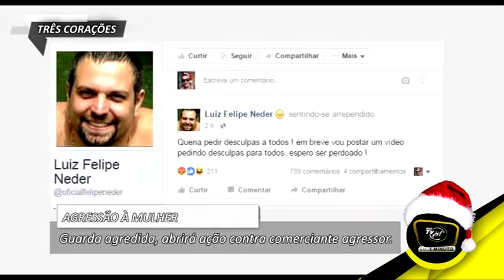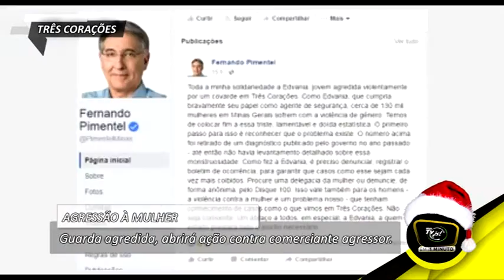MULHER AGREDIDA EM TRES CORACOES PROCESSARA COMERCIANTE | js!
Dezembro/2016 ►Ainda se recuperando do trauma de ter sido agredidos pelo comerciante Luiz Felipe Neder Silva, de 34 anos, as vítimas do crime que chocou o país no último sábado, na cidade de Três Corações, no Sul de Minas, vão cobrar na Justiça punição contra o autor. A segurança Edvânia Nayara Ferreira Rezende, de 23, e o motorista Enioberto José de Jesus, de 30, pretendem exigir reparação de danos morais por terem sido vítimas ao tentar barrar Luiz Felipe no momento em que ele agredia sua companheira, a delegada Ana Paula Kich Gontijo. Tudo ocorreu durante uma festa em um clube da cidade. Edvânia frisou ontem, em entrevista ao Alterosa Alerta, que só apanhou por ter defendido Ana Paula, que é delegada de Mulheres na cidade e fugiu do local após as agressões. Luiz Felipe que até então havia sido detido em flagrante, permanece preso em regime preventivo.

As imagens mostram Luiz Felipe dando um soco e chutando a cabeça de Edvânia, depois que ela pegou a chave do carro dele, jogada por Ana Paula, pela janela do veículo. A delegada que no vídeo aparece sendo empurrada pelo companheiro até o automóvel, pediu ajuda à segurança, que prontamente interveio na briga do casal. “Não sei como me levantei. Mas acho que Deus me ajudou. Agora vai ter que ajudar ele, porque a coisa para o lado dele está feia”, disse Edvânia.

Ao reviver o triste momento em que tudo ocorreu, Enioberto ontem lamentou tanta violência. Ele teve dois dentes quebrados depois de levar um soco na boca. “Eu estava conversando com o Luiz Felipe, que estava visivelmente bêbado e alterado. Tentava acalmá-lo. Ele então fez um gesto sugerido que pegaria uma arma. Era um canivete. Continuei conversando com ele e foi então que ele me agrediu. Na hora eu fiquei muito nervoso, mas as pessoas o seguraram e me afastaram dele”, conta. O motorista, que diz estar envergonhado com a atitude de Luiz Felipe, cobrou uma ação mais enérgica da delegada. “É inadmissível que um homem bata em uma mulher. E a mulher dele, como delegada especializada nessa área, deveria ter dado voz de prisão para ele na hora. Mas ela fugiu. Até mesmo depois da ocorrência, a polícia não conseguia localizá-la”, disse a vítima, que espera punição justa ao comerciante. “Ele já tem histórico de violência, inclusive contra a delegada, e vai ter que pagar por isso”, ressaltou.

De acordo com o boletim de ocorrência da Polícia Militar, a delegada saiu do local antes da chegada dos policiais. No entanto, o boletim informa que ela entrou em contato com a PM cerca de uma hora depois confirmando ter sido agredida.

► Web Tv js! (JOVEM SISTEMA) Em 2016 conectada em você.